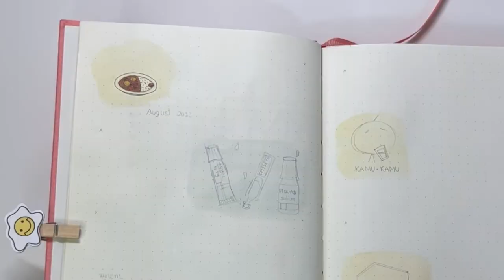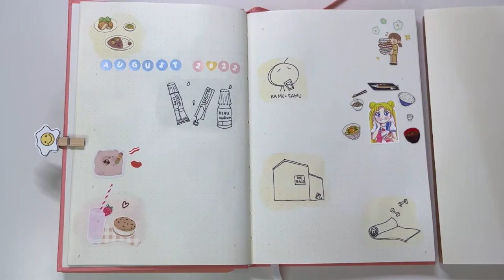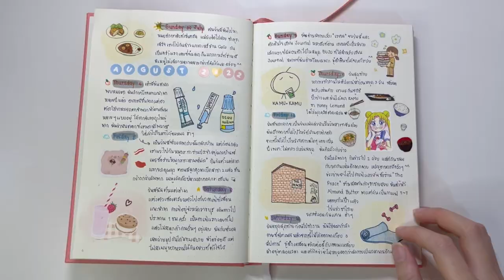Days in my life #9 ~ 30 July to 13 August 2022 🐷~ (with SUB)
Journal with me คราวนี้มาพร้อมกับสมุดบันทึกเล่มใหม่ ฉันตัดสินใจแยกบันทึกประจำวันที่ไม่ได้บันทึกทุกวันออกมาอีกเล่มนึง อ่านแล้วอาจจะงง ฮ่าๆ มันคือการบันทึกเฉพาะเหตุการณ์ที่ฉันคิดว่าน่าจดจำและแสดงถึง lifestyle ของฉัน เล่มนี้เลยตั้งชื่อว่า “Days in my life”

ช่วงไม่กี่วันในบันทึกนี้มีเรื่องราวเกิดขึ้นมากมาย ส่วนใหญ่เป็นเรื่องราวที่ฉันพบเจอเป็นประจำ แต่ก็ยังคงมีอะไรใหม่ๆ ให้ได้ลองเป็นครั้งแรกเสมอ ไม่ว่าฉันจะเติบโตมากแค่ไหนก็ตาม โดยเฉพาะเรื่องของกิน ฮ่าๆ